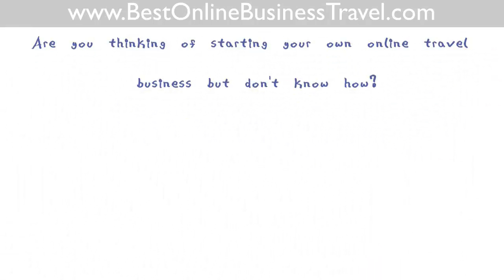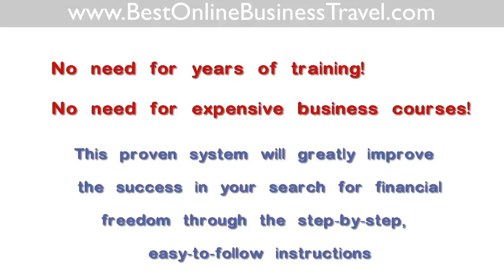Steps For The Perfect Vacation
- Timeshares Are History! Exclusive travel business saves you thousands on
luxury vacations and pays you $5,000 referral fees!

Exciting Home Business in the Travel Industry. Potential for true financial freedom and the best work/life balance. Luxury travel at wholesale. Computer & phone required. Full training and support provided. Run this business from anywhere in the world!

Grab a free copy of my eBook "Get Paid to Travel in Style: How to Start Your Very Own Online Travel Franchise"!